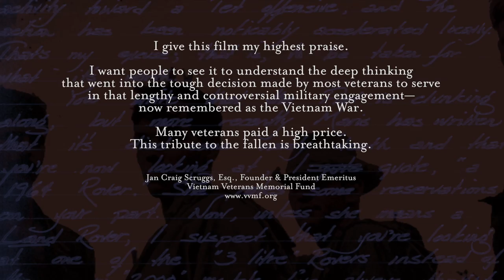My Father's Vietnam [Trailer]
WINNER - BEST DOCUMENTARY FEATURE
2016 Flagler Film Festival

WINNER - SOLDIERS AND SACRIFICE GRAND PRIZE
2015 Rhode Island International Film Festival

OFFICAL SELECTION
2015 Red Dirt International Film Festival
2015 FilmFest52
2015 New Haven International Film Festival
2016 Rapid Lion | The South African International Film Festival
2016 UK International Veterans Film Festival

I give this film my highest praise. I want people to see it to understand the deep thinking that went into the tough decision made by most veterans to serve in that lengthy and controversial military engagement—now remembered as the Vietnam War. Many veterans paid a high price. The tribute to the fallen is breathtaking.

Jan Craig Scruggs, Esq.
Founder & President Emeritus
Vietnam Veterans Memorial Fund

My Father's Vietnam is a powerful and gripping story---a worthy testament to complex lives and impossible choices made by young people coming of age while the world was in flames. These accidental heroes---soldiers, resisters, the women who waited and worried---emerge as fully human beings thrust into situations not of their making, struggling to make sense and create meaning out of chaos. This is a dazzling documentary and a necessary addition to the chronicle of the Viet Nam years.